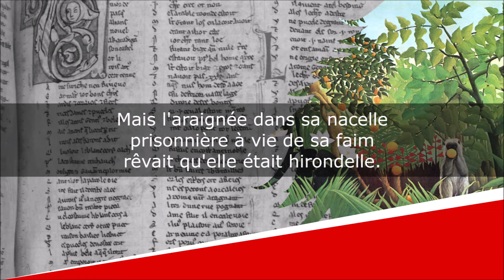Les Araignées et les dictons - Fables d'aujourd'hui - Pierre Béarn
Les Araignées et les dictons
Fables d'aujourd'hui

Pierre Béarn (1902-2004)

Lecture : AB
Portrait de couverture : Photographe indéterminé
Illustration de fond : Henri "Le Douanier" Rousseau

Texte :
Araignée du matin : chagrin,
pensait un bébé coccinelle
cherchant à libérer ses ailes.

Araignée du midi : souci
grognait un rat dans son chagrin
de voir un chat près de sa belle.

Araignée du soir : espoir,
disait au briquet l'étincelle
mourant dans le vent du jardin.

Mais l'araignée dans sa nacelle
prisonnière à vie de sa faim
rêvait qu'elle était hirondelle.